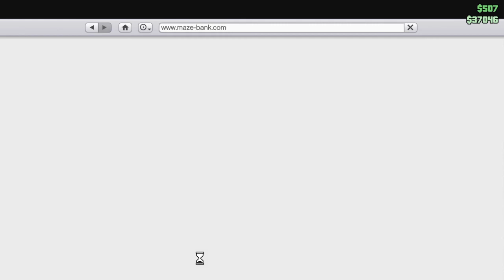Grand Theft Auto V: First Person Gameplay